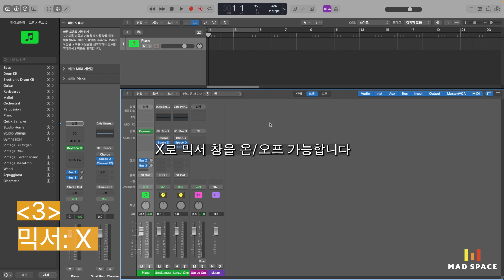로직 백과 Logic Proㅣ단축키ㅣ#010 라이브러리 창, 인스펙터 창, 믹서창 온오프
궁금한 단축키는 매드 스페이스 '채널 검색에서 검색' 해 보세요.
국내 유일 영화,게임 음악 작곡 클래스 '매드 스페이스' 서비스가 오픈하였습니다.
한달 14,000원(9.9$)의 가격으로 사용 가능한 헐리웃 퀄리티의 악기를 기반으로 영화, 게임에서 사용되는 프로 퀄리티의 음악을 만드는 클래스로, 수강생의 레벨에 맞게 다양하게 준비되어 있습니다.